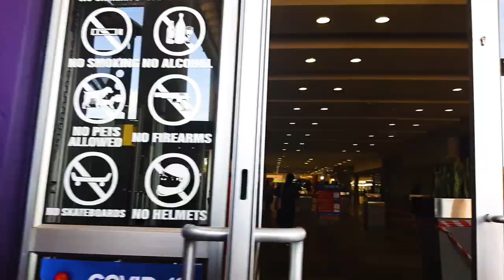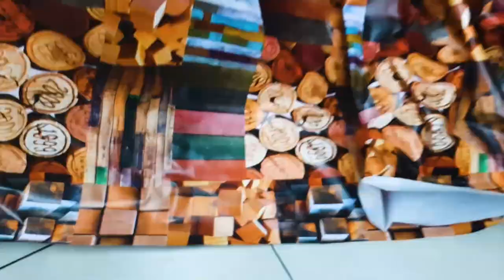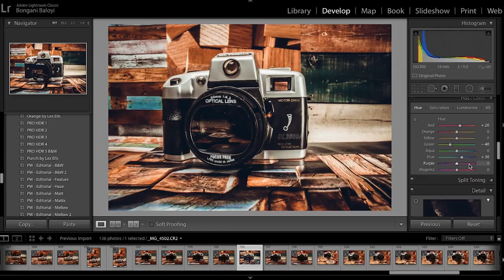STOCK IMAGES PHOTOSHOOT || SNAP WITH A PURPOSE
Snap of 👨: Olympia
Snaped by 📸: @snapsbybongs
Location 📍: Pretoria
Equipment
Camera: @Canonrsa
Lighting: @Godoxsouthafrica